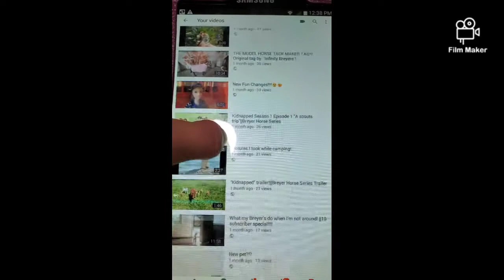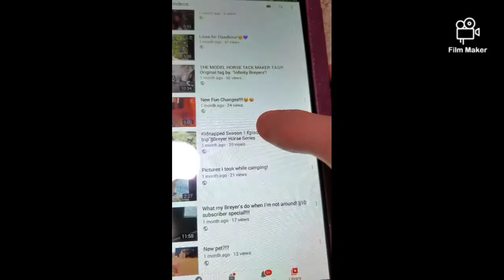Announcements!!!!😊 | Breyer | Secret Animal Clan